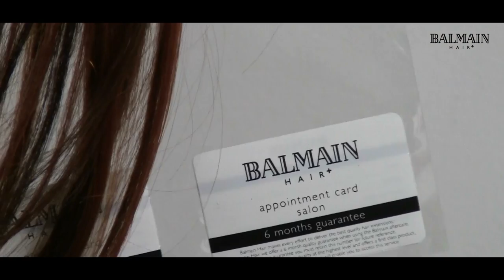step by step Easy Volume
EASY VOLUME

Did you ever realize that 50% of your work is washed away with the first shower?
Studies have shown that 75% of all customers want to have more volume, whether this is being achieved in cutting, coloring and or blow dry techniques none of them are solve the real problem. With Easy Volume you can create ultimate volume in an instant.